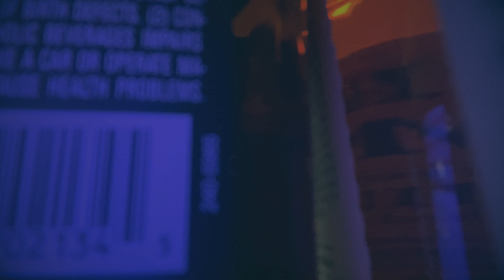Transylvania Stud - White Witch Full Album (Official Video)